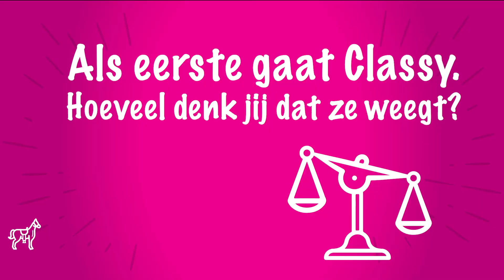Weegsessie met Johorse.nl. Wie is er zwaarder? | WesternWeetjes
Wat leuk dat jullie weer kijken naar een nieuwe video van WesternWeetjes! Met deze week in onze video, het wegen van onze paarden Boomer en Classy.

Johorse.nl is bij ons op stal geweest voor het wegen van de paarden. Wij waren beiden ook erg nieuwsgierig en hebben dan ook een weegsessie gepland.
Ben jij nou ook zo nieuwschierig als ons kijk dan snel naar onze video om te kijken hoe zwaar de paardjes zijn.

Alvast bedankt voor het kijken!
Liefs Kim en Sabrina

Om helemaal up to date te blijven kun je ons volgen op Facebook of Instagram!